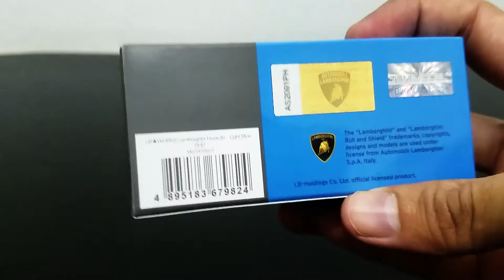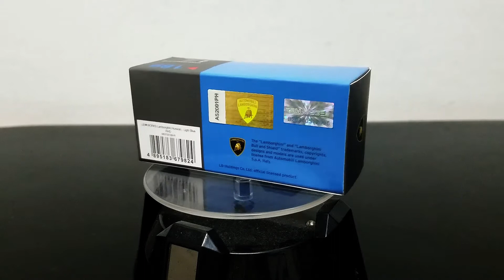REVIEW MINI GT LB WORKS LAMBORGHINI HURACAN VER. 1 LIGHT BLUE | KALO LB FIX NO KOMEN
Hello fellas!

1. Scaretoys for Power Rangers and Super sentai store

2. Scaretoysgarage for photoshoot

3. Scaretoys_wheels for diecast store